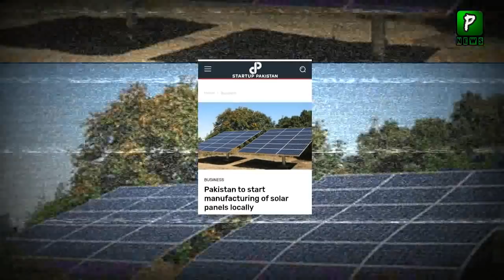"Made In Pakistan" Now Pakistan Manufacture Solar Pannels | Pakistan Exports 2021